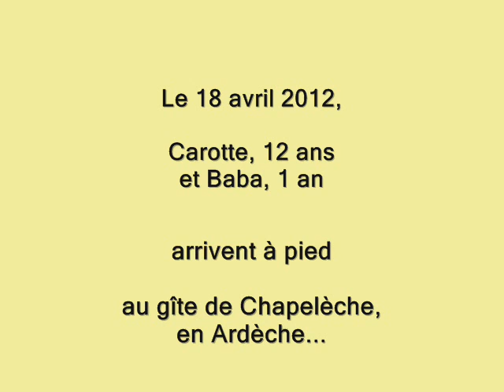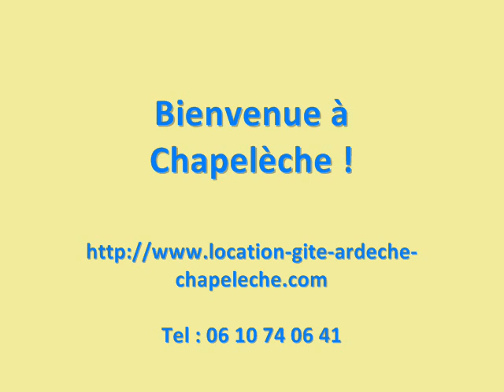Anes du gîte de Chapelèche en Ardèche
Le 18 avril 2012, les ânes Carotte, 12 ans et Baba, 1 an, sont arrivés au gite de Chapelèche en Ardèche, accueillis par Ali, Madeleine, et toute une famille venue passer des vacances au gite...